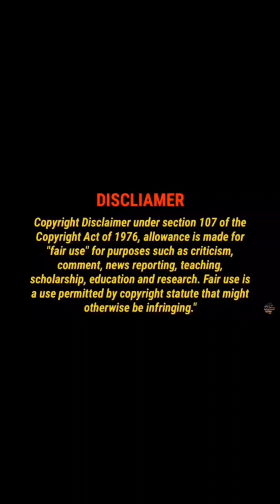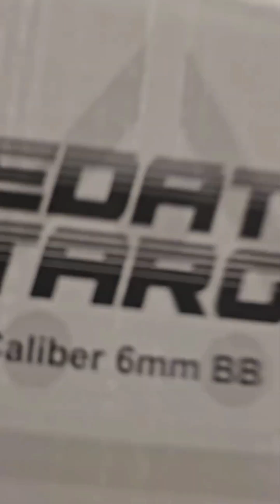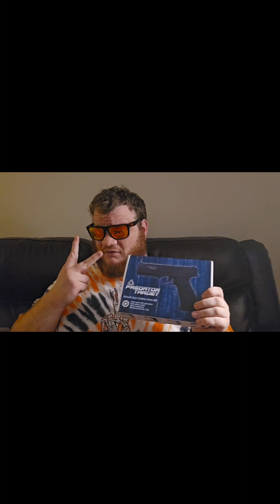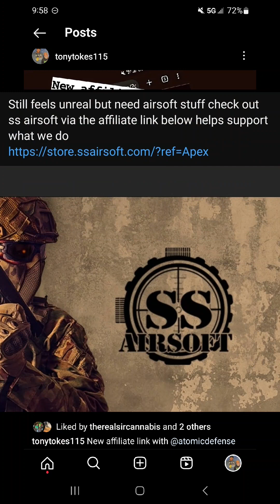plan beta co2 nbb predator target pistol review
Listen to the most recent episode of my podcast: S1 ep 11 airsoft trip recap